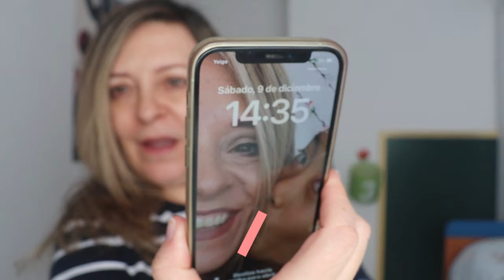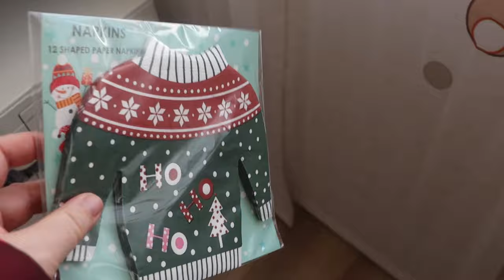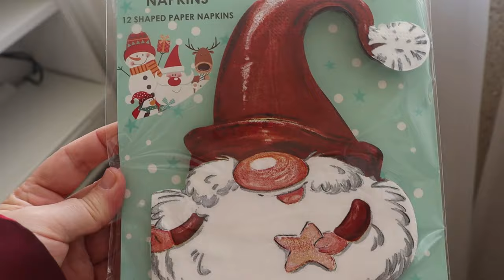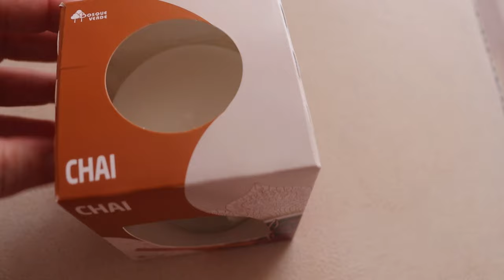VLOGMAS 6 COMPRAS NAVIDEÑAS